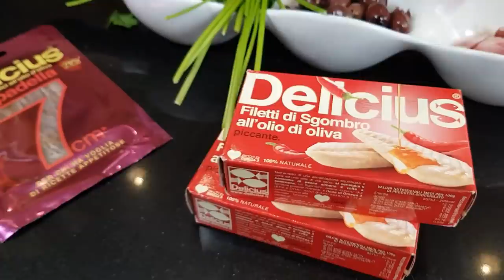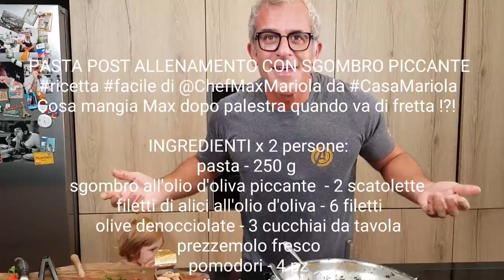PASTA POST ALLENAMENTO CON SGOMBRO PICCANTE ricetta facile di @ChefMaxMariola da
Cosa mangia Max dopo palestra quando va di fretta !?!
INGREDIENTI x 2 persone:
sgombro all'olio d'oliva piccante - 2 scatolette
filetti di alici all'olio d'oliva - 6 filetti
olive denocciolate - 3 cucchiai da tavola
prezzemolo fresco
pomodori - 4 pz

SPECIAL THANKS
Filetti di sgombro piccante all'olio d'oliva DELICIUS
Filetti di Alici all'olio d'oliva"In Padella 7cm" DELICIUS